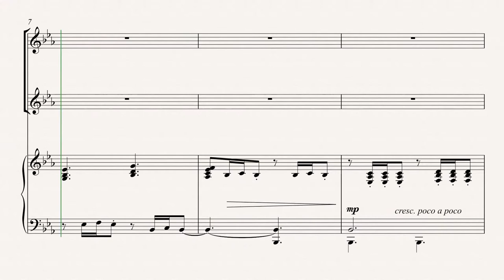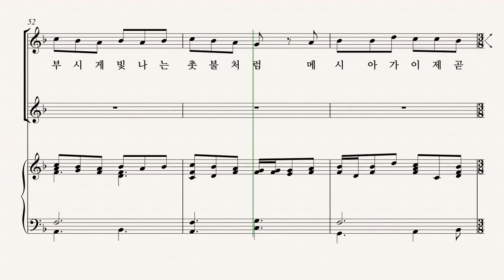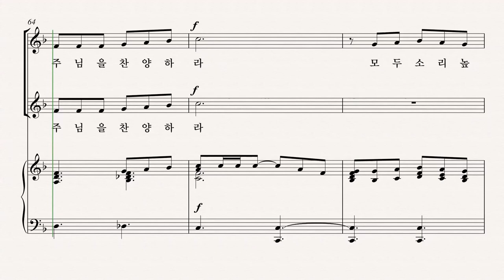[성탄절 칸타타 '약속의 빛'] Joseph M. Martin '01.강림의 신비' PART2 파트 듣기